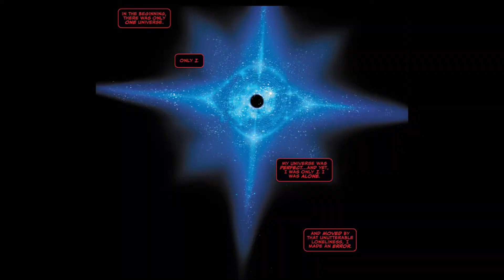THE CELESTIALS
Celestials are powerful cosmic beings created by the First Firmament, the first universe to ever exist. The Celestial race survived the destruction and renewal of each multiverse thus far, and they are involved in the creation of new universes, including that of the Prime Marvel Universe.